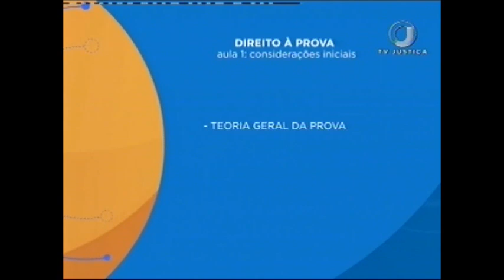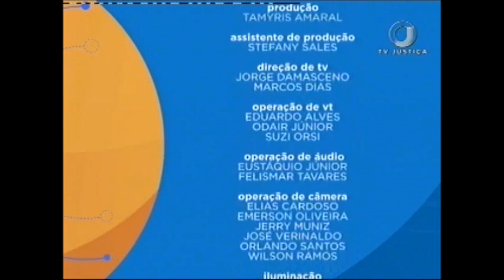Processo Penal - Direito à prova - Aula 1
Nesta semana, o Saber Direito apresenta curso sobre o Direito Probatório a partir do ordenamento descrito no Código de Processo Penal brasileiro. Ivan Jezler Júnior, professor de Processo Penal e advogado criminalista é quem fala sobre o tema. Leia a íntegra da sinopse